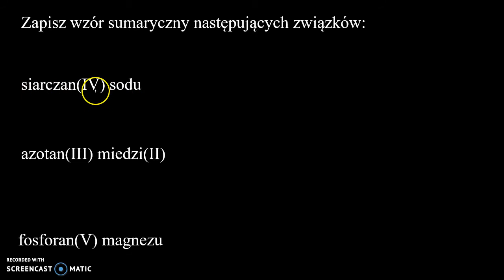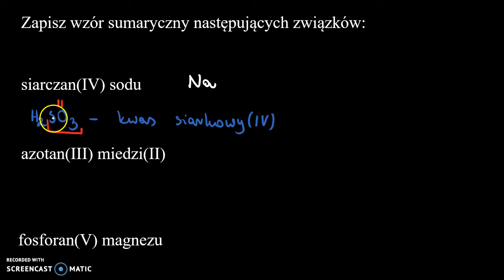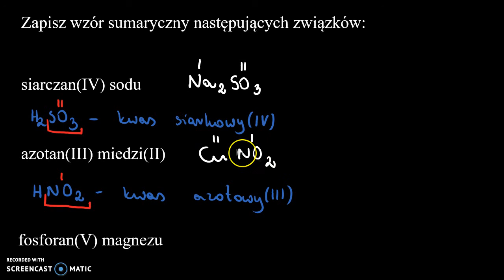Sole 2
Zapisz wzór sumaryczny soli.